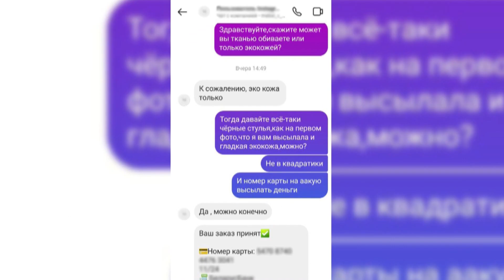Утром – деньги, вечером – стулья. По стопам Остапа Бендера пошли интернет-мошенники